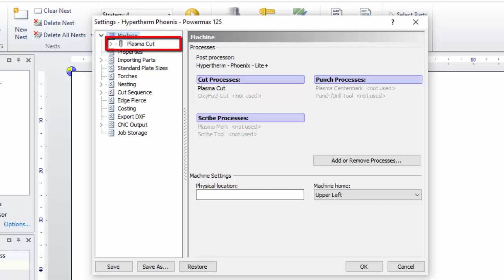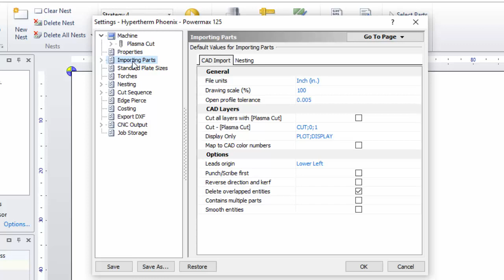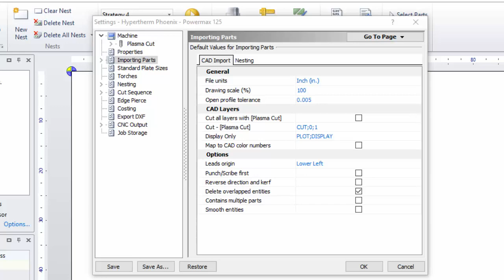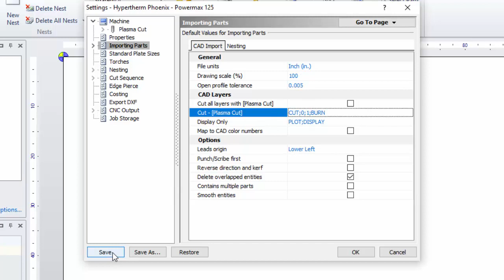PRO NEST Setting Up Layer Mapping